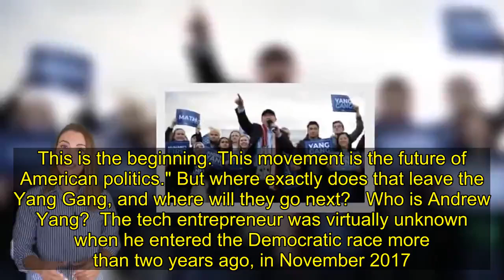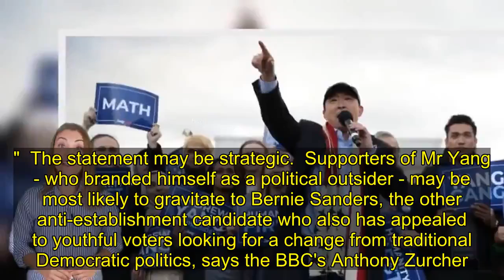Where will the Yang Gang go next?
He raised tens of millions, qualified for all but one Democratic debate, and laid claim to a devoted fan following: the so-called Yang Gang. But entrepreneur Andrew Yang, the self-declared "Asian math guy", has suspended his presidential bid after a lacklustre finish in the New Hampshire primary.  While his White House dreams have dimmed, the politically novice Mr Yang managed to out-perform many of the seasoned politicians in the field.  Announcing his departure from the 2020 race Tuesday night, he told supporters: "While we did not win this election, we are just getting started. This is the beginning. This movement is the future of American politics." But where exactly does that leave the Yang Gang, and where will they go next? Who is Andrew Yang?  The tech entrepreneur was virtually unknown when he entered the Democratic race more than two years ago, in November 2017. But the story of Mr Yang's long-shot campaign is one of unexpected success. He outlasted a New York City mayor, former and current governors and several prominent US senators, including Cory Booker and Kamala Harris.  Casting himself as a political outsider, Mr Yang used his signature self-deprecating humour to sell his chief campaign proposal: universal basic income. He proposed a $1,000 (£770.00) monthly "freedom dividend" to all Americans between the ages of 18 and 64 as a financial cushion against job losses due to increased automation. At a Democratic debate in September, Mr Yang announced he would be giving away a total of $120,000 throughout the year to 10 American families, as part of a pilot programme for the freedom dividend.  Mr Yang's atypical approach earned him a loyal following - especially among young people - who travelled to campaign for him for around the country.  According to a January Morning Consult poll, 71% of his supporters were under the age of 45 - compared to 42% of Democratic primary voters overall - outstripping even Bernie Sanders, the septuagenarian Vermont senator famously adored by young voters.  He warned against the dangers of automation and emphasised data-driven solutions, drawing support from famous Silicon Valley figures like Tesla's Elon Musk and Twitter's Jack Dorsey.  Comedian Dave Chapelle, rapper Childish Gambino and actor Nicolas Cage were among the celebrities who backed him.  When Mr Yang announced he was leaving the race, Mr Dorsey tweeted that he was "Really sad Andrew is dropping out." Mr Yang was "an incredibly authentic person who was focused on solving the big existential problems facing the world," Mr Dorsey wrote. "yanggangforever." Farewell to the leader of the 'Yang Gang'  Yang opened a new chapter of history as the first prominent Asian-American presidential candidate.  "If Yang were white, I believe he'd be even more popular than Pete Buttigieg now, as Yang has unique ideas," Bing Zhang, a Chinese